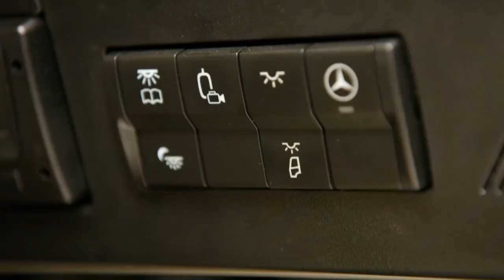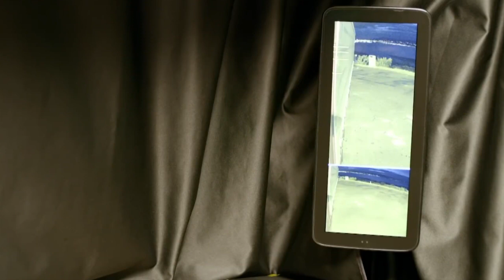REPRISE da Fenatran 2019 Mercedes Benz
REPRISE da Fenatran 2019 Mercedes Ben